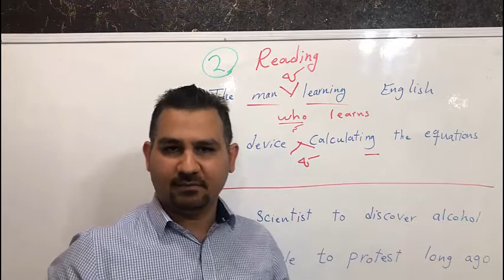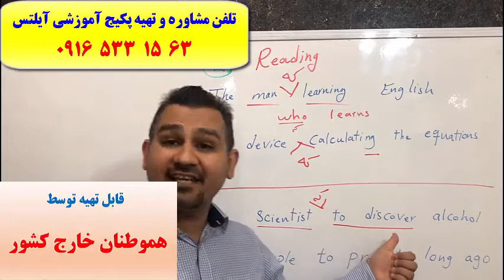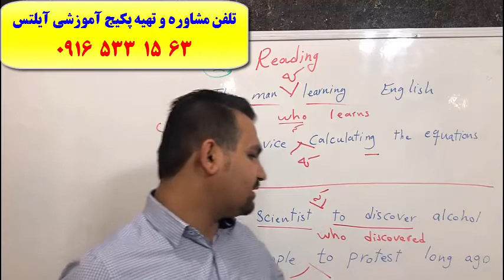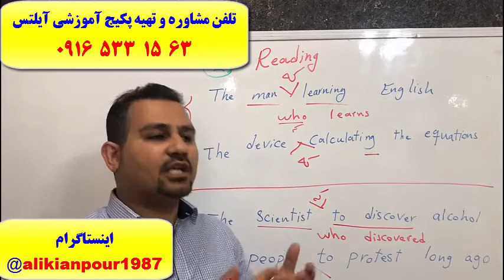آموزش 100% تضمینی تکنیک های ریدینگ آیلتس – استاد علی کیانپور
آموزش 100 % تضمینی ریدینگ آزمون آیلتس جهت نمره بالای 7
تلفن مشاوره و تهیه پکیج : 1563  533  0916
اینستاگرام:alikianpour1987@